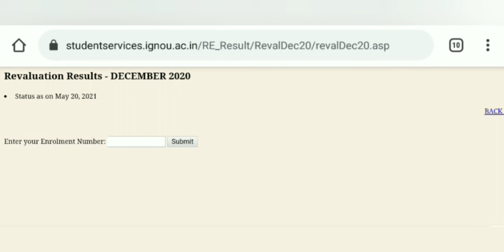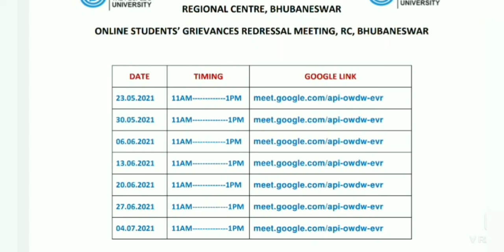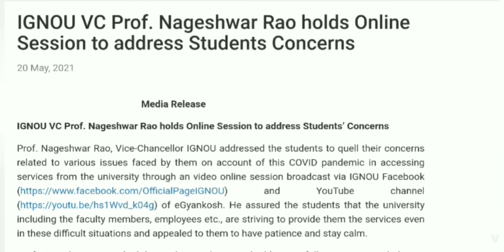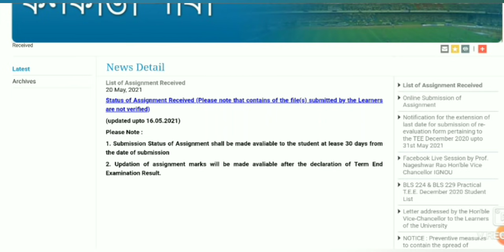IGNOU 5 NEW NOTIFICATION 21 MAY 2021 GRADE CARD UPDATE NEW NOTICE VC ADDRESS TO STUDENTS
UNLOCK CODE - PC2021

10:30 AM CLASS LINK :-

Unacademy Subscription Benefits:
1. Learn from your favorite teacher
2. Dedicated doubt clearing sessions
3. One Subscription, Unlimited Access
4. Real-time interaction with Teachers
5. You can ask doubts in the live class
6. Download the videos & watch offline

ignou new notification ignou result ignou grade card ignou assignment submission